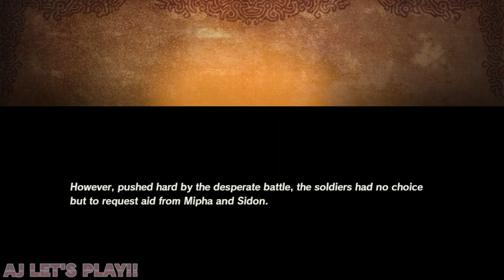Hyrule Warriors: Age of Calamity - Chapter EX (2/8) - Battle of Goponga Village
Ending song - Magical Snow Day - Sonic Runners

Thumbnail art by HondausMina

I see, that you're still reading! Thanks buddy! ^^